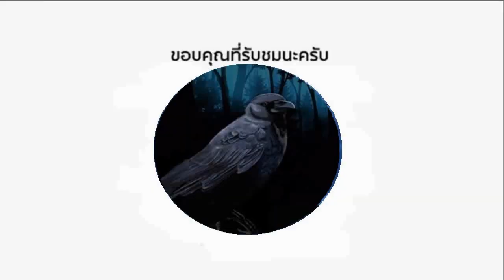จับแพ้น็อคไปแล้ว เอากลับมาชกใหม่...สุดท้ายคนชนะ แพ้น็อค..มวยไทยฝรั่งเศส (ท้าวกาดำ พากย์ไทย+อีสาน)..